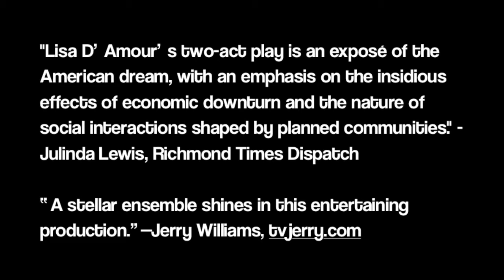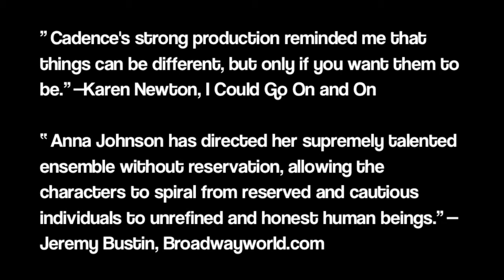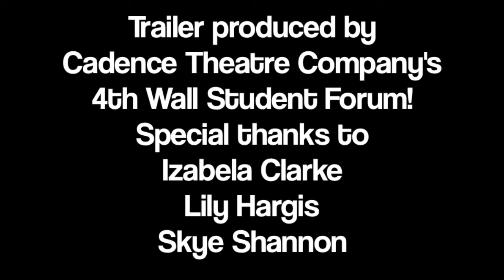Detroit - Cadence Theatre 4th Wall Trailer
Directed by Anna Johnson
May 1-24, 2014 at Theatre Gym
Trailer produced by the 4th Wall Student Forum
Filmed and edited by Skye Shannon.